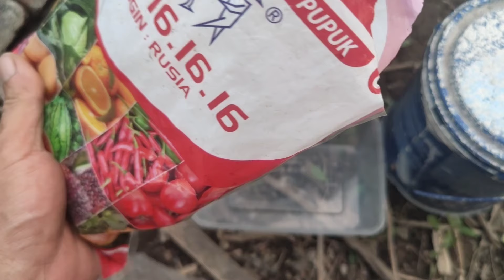Berkebun Dirumah, Menanam Sayuran Buah Pare Hijau di Pekarangan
Berkebun Dirumah, Menanam Sayuran Buah Pare Hijau di Pekarangan dari semai biji hingga panen.

Proses semai biji pare, penanaman, pemupukan, perawatan dan panen buah pare.